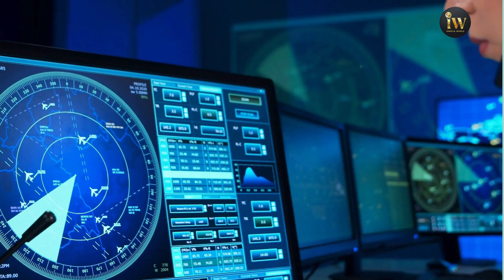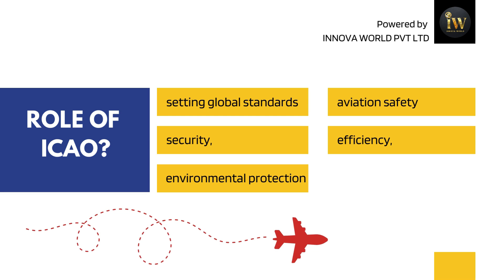International Civil Aviation Organization (ICAO): History, Mission & Role in aviation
Dear Learner,
✈️ Ever wondered who keeps our skies safe and flights efficient? Meet the International Civil Aviation Organization (ICAO), the global authority behind the standards that make air travel possible. 🌍 Established in 1944, the ICAO ensures that 193 member states collaborate on creating a safe, secure, and sustainable aviation industry. From pilot licensing to environmental protection, ICAO's work touches every aspect of aviation. 🚀 Discover how this UN agency plays a vital role in connecting the world through aviation.

I trust that InnovaWorld has been a valuable resource for your content needs.
Voice over @innovaworld Aishwarya Dhara

●▬▬▬▬▬ஜ۩۞۩ஜ▬▬▬▬▬●
▬▬▬▬▬Important Note▬▬▬▬▬

●▬▬▬▬▬ஜ۩۞۩ஜ▬▬▬▬▬●